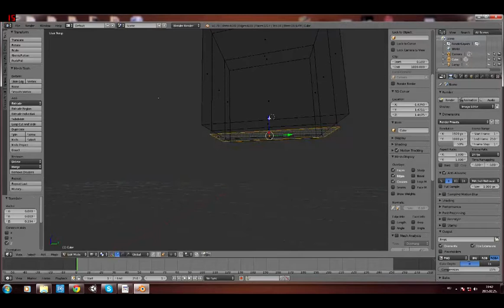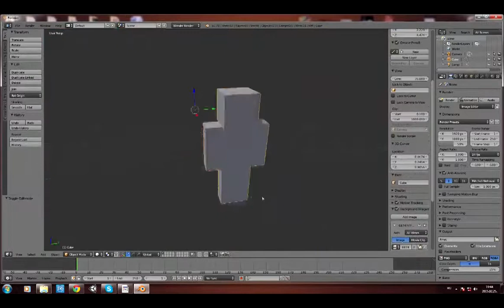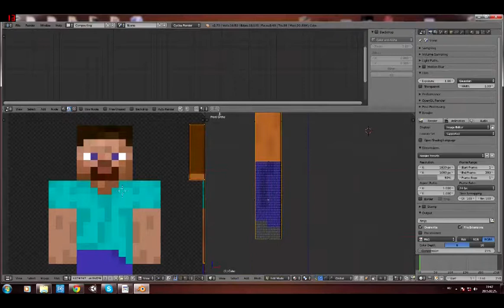Ti kértétek én elkészítem! #5 - Steve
Sziasztok ebben a részben Stevet készítettem el!:)
Ha tetszik nyomjatok egy lájkot! :D